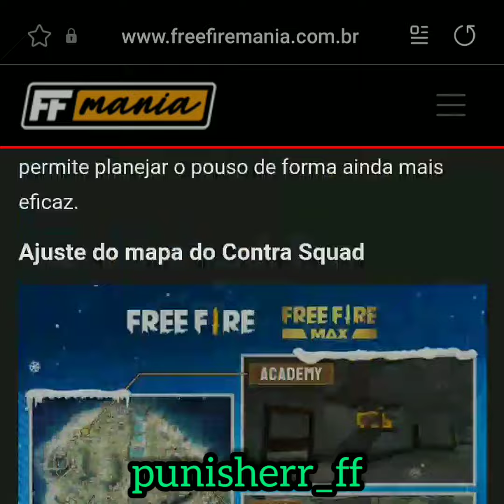🔴 Notícia Urgente 🔴 A atualização do Free Fire foi adiada!